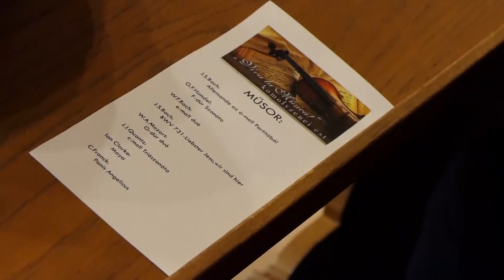Fuvola, zongora, orgona a Viva la Musica legutóbbi koncertjén